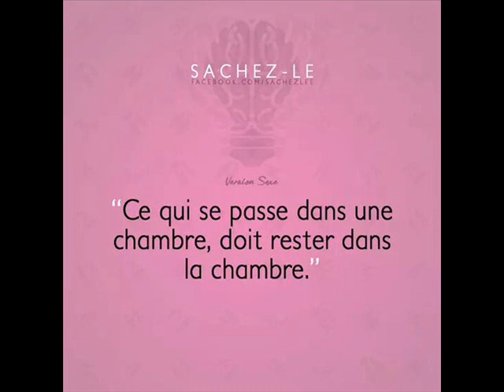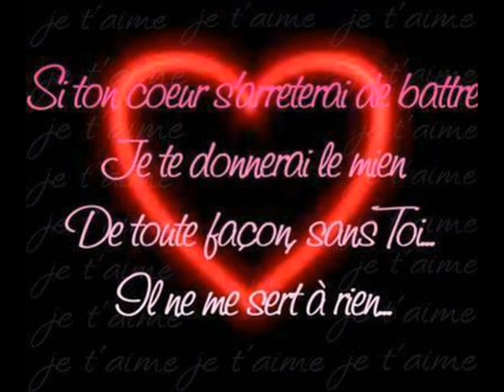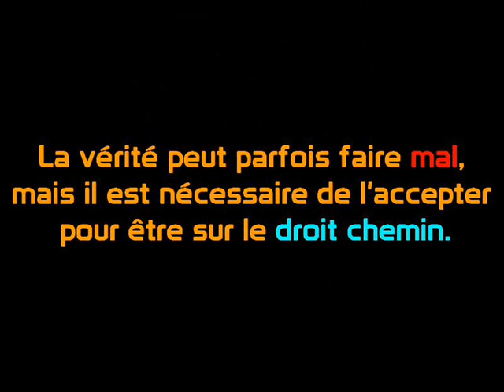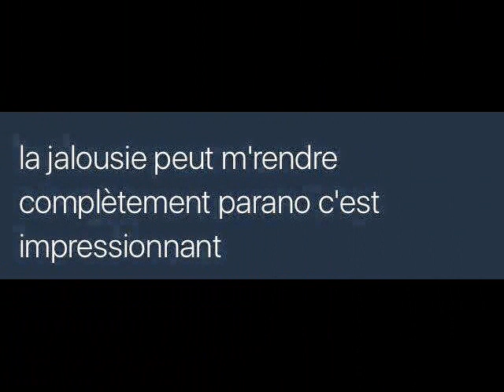ANICHA J AI TROUVé ma moitié ces WALAX 0014